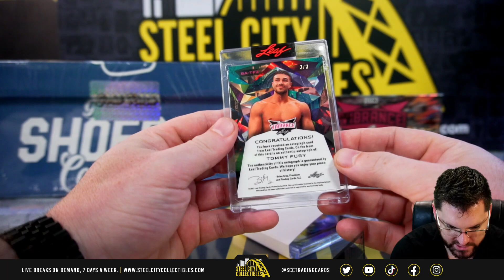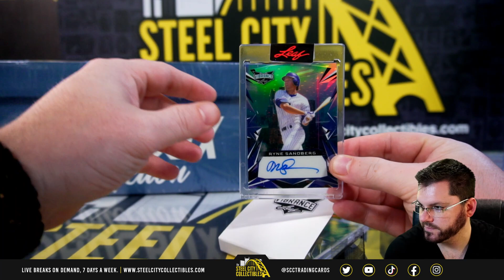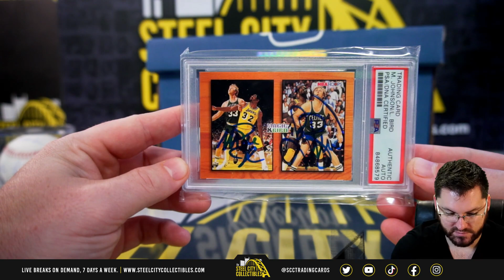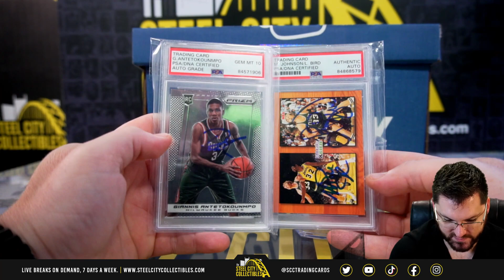2023 Gold Rush Super Shoebox - Glenn W